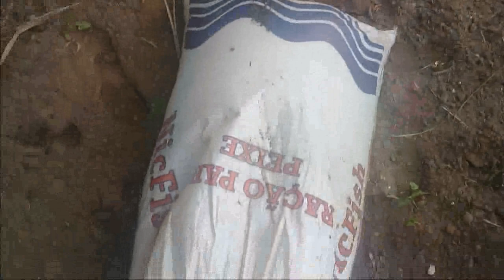O PODEROSO ADUBO DE ESTERCO DE GALINHA! PARA HORTA, FLORES, FRUTÍFERAS.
OLA PESSOAL, NESSE VÍDEO FALO SOBRE O ESTERCO DE GALINHA, QUE MUITO UTILIZAMOS AQUI NO NOSSO SÍTIO. MONSTRO PRA VOCE QUE AINDA NÃO MEXEU COM ESSE PODEROSO ADUBO, COMO É FÁCIL DE USAR, E PRODUZIR TAMBEM.
ALEM DESSE ADUBO, VOU DEIXAR O LINK AQUI, DE OUTRO ADUBO QUE EU ENSINO A FAZER, COM PRODUTOS AI DA SUA COZINHA.